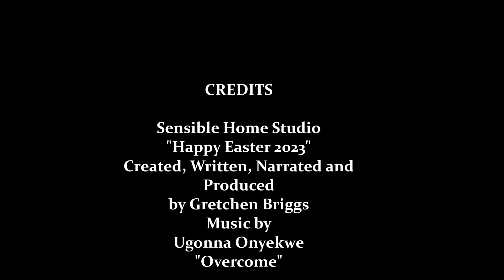Happy Easter Tablescape 2023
Enjoy this Easter tablescape  as we celebrate Resurrection Sunday.